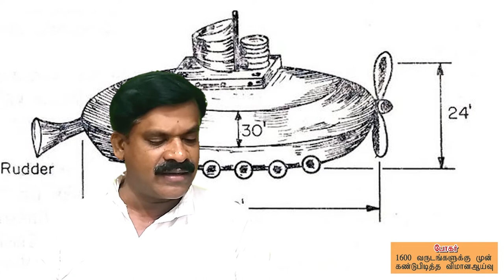உலகை சுற்றிய தமிழர் / Tamil people ​​around the world in flight 1600 years ago. PART 2